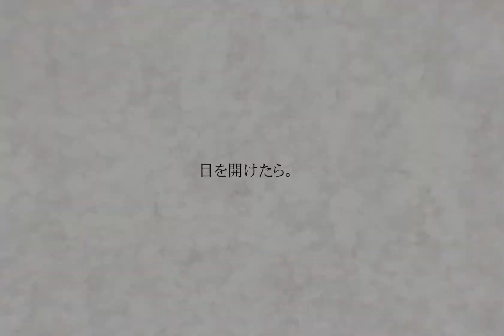【手描き東京卍リベンジャーズ】隔.離.病.棟.【23巻バレ注意】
⚠️204話までの内容を含みます

マイキーしんどい　すきです